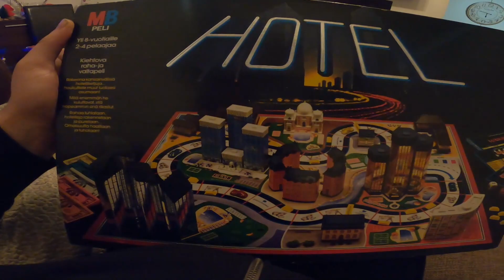Joulukalenterin 20 luukku